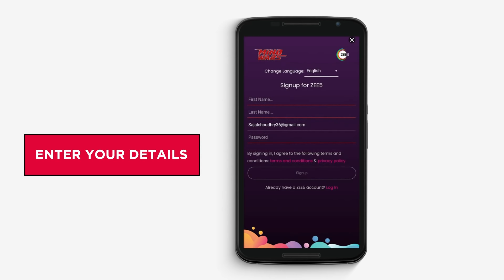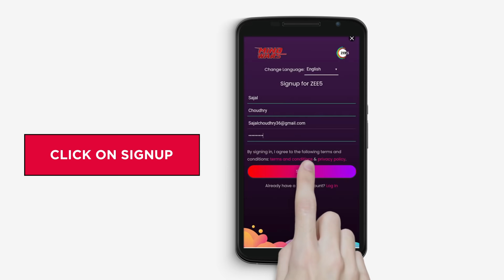Mind Wars Registration | ZEE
Here's a step-by-step guide to the mobile registration process on Mind Wars. After registering, you can play thousands of quizzes on GK, Curriculum, and Current Affairs. Also, take the Qualifiers to appear on the Mind Wars TV Show.

Mind Wars is India's largest knowledge platform for school students.